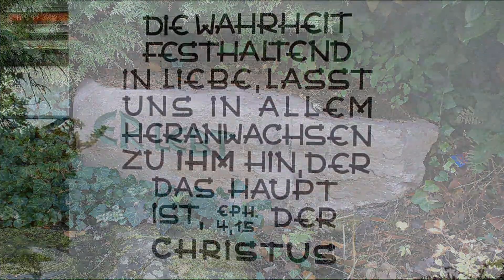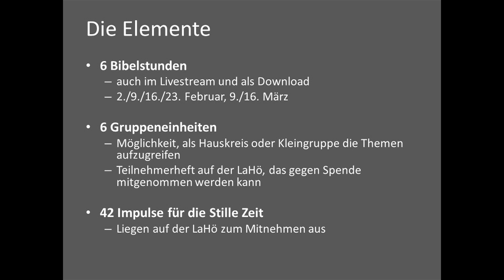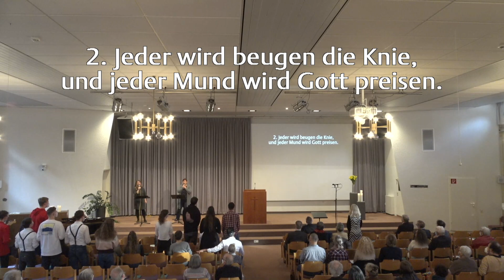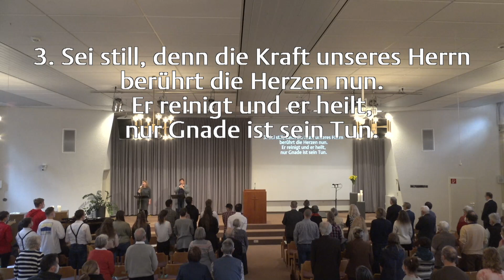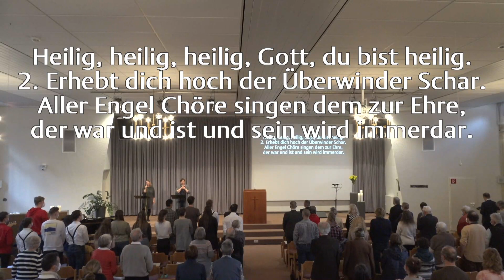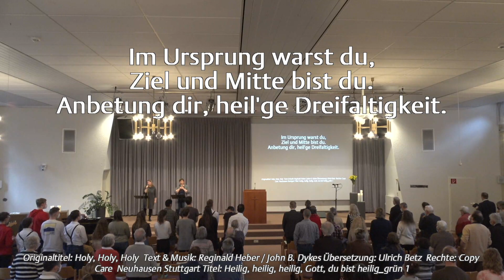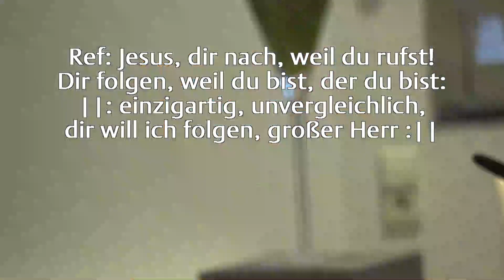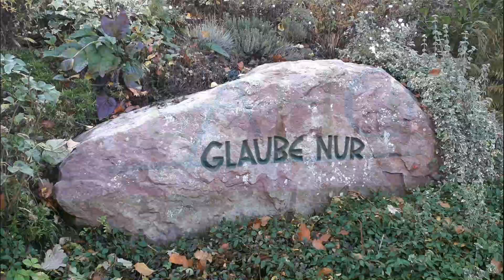30.01.2022 Andreas Schäfer Thema: Gott zeigt sich! (2.Mo. 3, 1-10)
Thema: Gott zeigt sich!
(2.Mo. 3, 1-10)
Andreas Schäfer